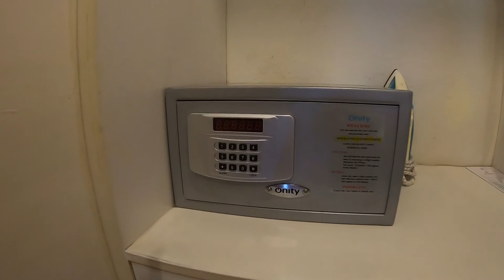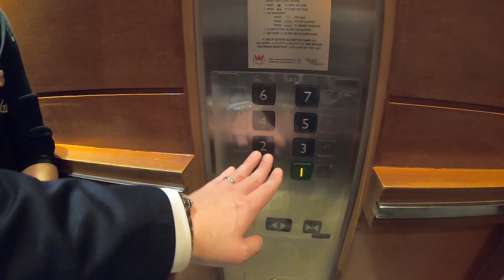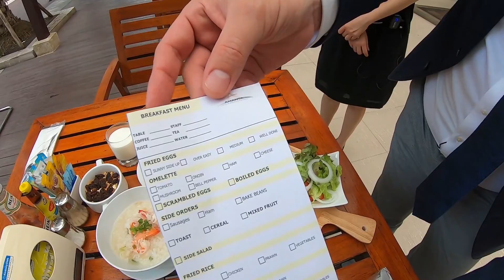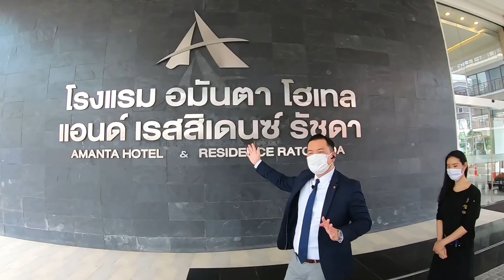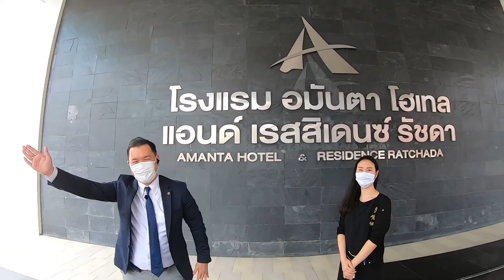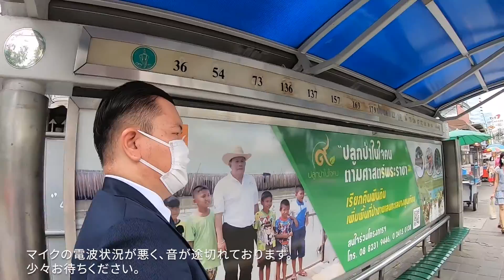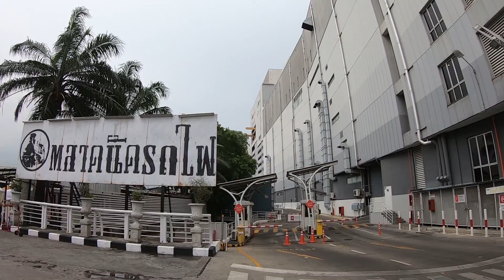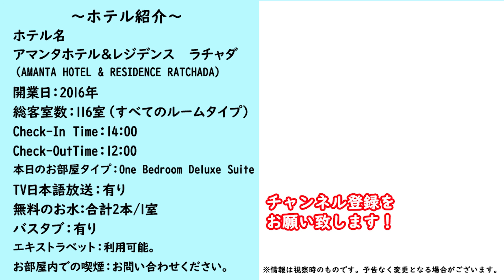【ホテルスタッフと行く】アマンタ ホテル アンド レジデンス ラチャダ / AMANTA HOTEL AND RESIDENCE RATCHADA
ご視聴頂きまして有難うございます。各国のあんな所、こんな所が見てみたい等のリクエストをコメント欄までお寄せください。
↓　　↓　以下動画詳細　↓　　↓

今回の訪問のホテル：AMANTA HOTEL AND RESIDENCE RATCHADA
ライブ中継の別撮り録画動画となります。
◆本動画一般公開に関してはAMANTA HOTEL AND RESIDENCE RATCHADA様より公認を頂いております。

【目次】
00:00 オープニング
00:55 客室(ワンベッドルーム デラックス スイート)
13:23 BREEZE(朝食会場)
15:51 ホテルコロナ対策紹介
18:27 鉄道市場まで